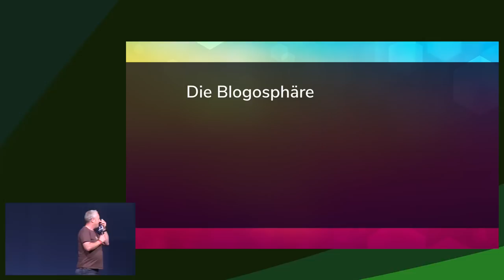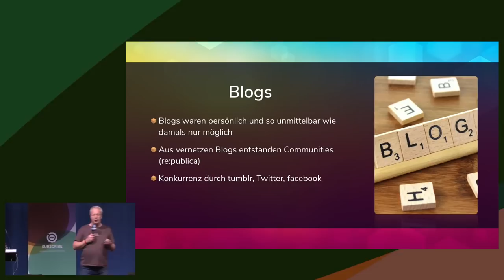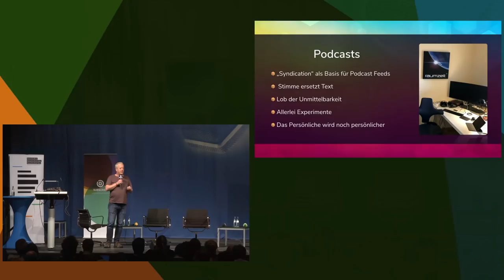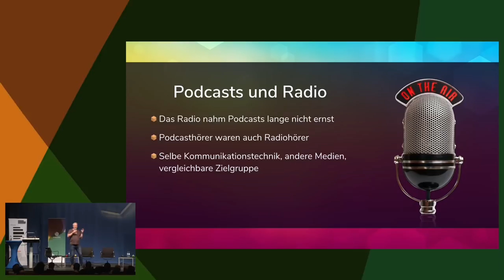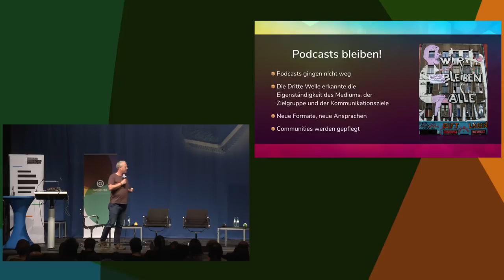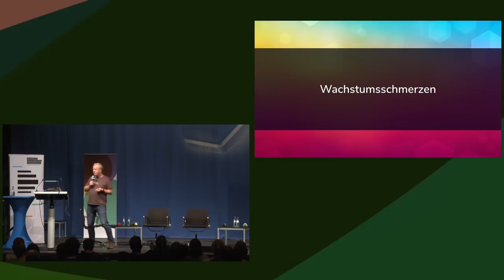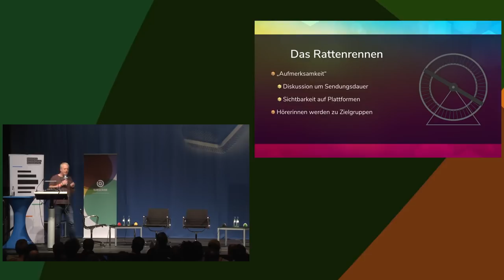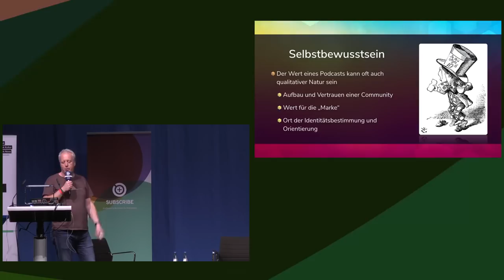Previously on Podcasts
Über das Wesen des Podcastings und was es aus der Vergangenheit zu Lernen gibt

Podcasts stehen im Mittelpunkt der Medienschaffenden wie schon lange nicht mehr. Mittlerweile ist die Attraktivität des Mediums so offensichtlich, dass gefühlt niemand mehr keine Podcasts zu produzieren scheint. Das ist für die Podcasts sehr schmeichelhaft.

Doch nicht alle, die jetzt zu dem munter vor sich hin stampfenden Zug zusteigen, scheinen wirklich verstanden zu haben, was für diese Attraktivität gesorgt hat und laufen Gefahr, die Zeichen der Zeit falsch zu deuten.

Tim Pritlove ordnet das Phänomen Podcasts neu ein und erläutert, welche Formen der Wertschöpfung bei Podcasts zu leicht übersehen werden und besser genutzt werden können. Denn ein besonderes Medium möchte auch seinen besonderen Weg gehen.

Tim Pritlove